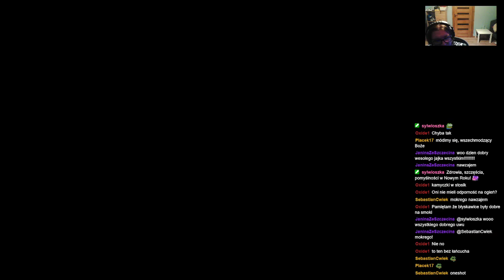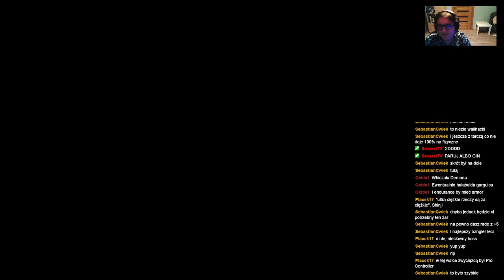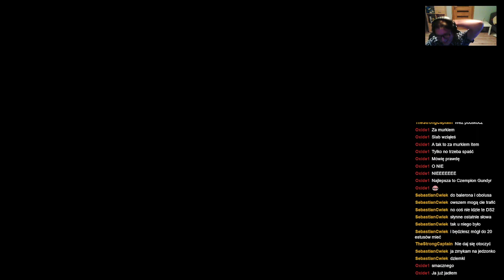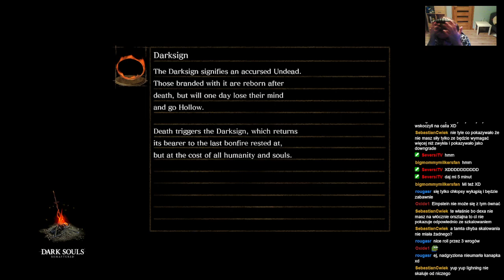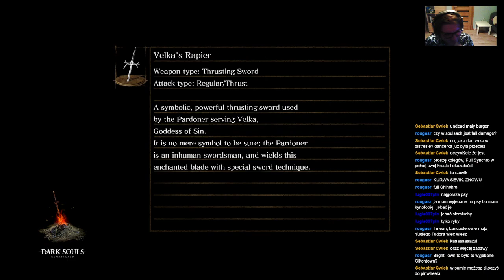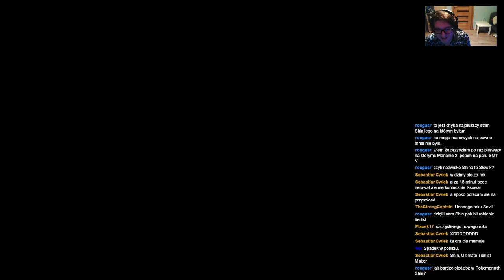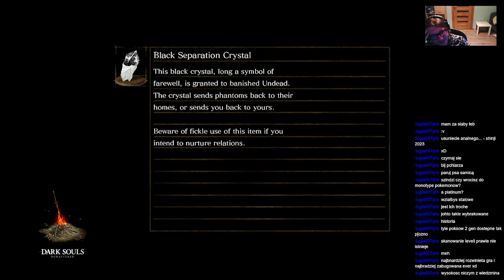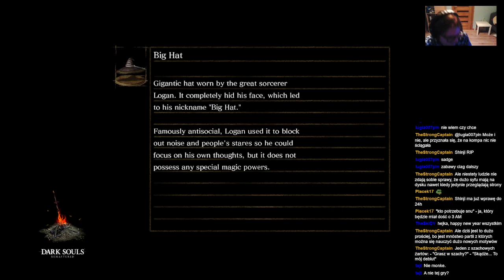Shinji archiwum: Shinji (nie)umie grać w Dark Soulsy Sylwestrowy Death Shuffler edition—8—31.12.2022